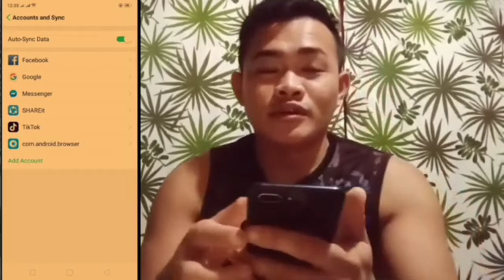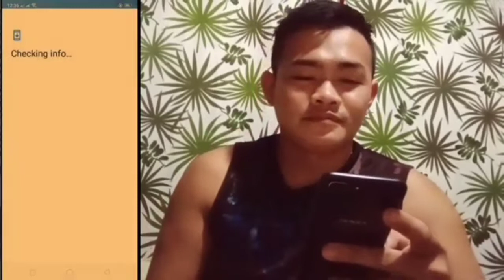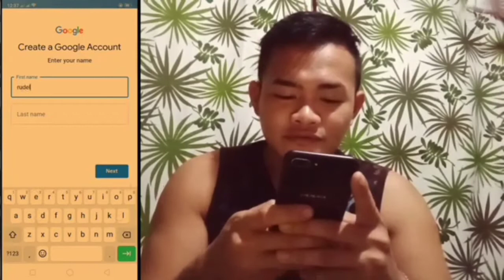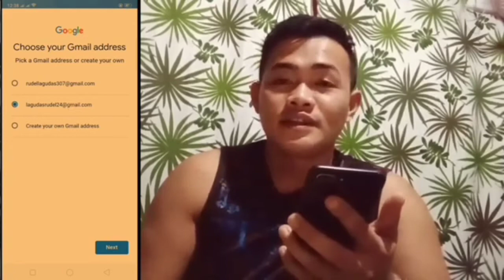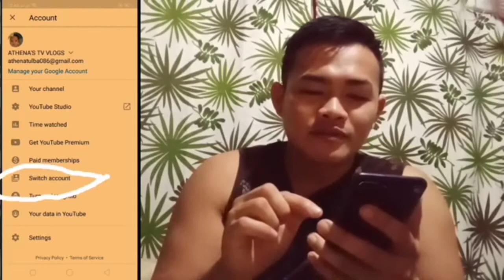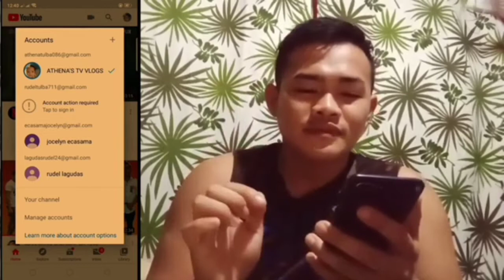HOW TO CREATE YOUTUBE CHANNEL ( 2020)